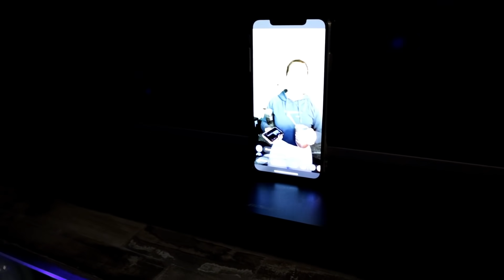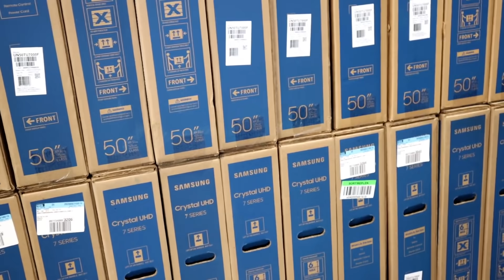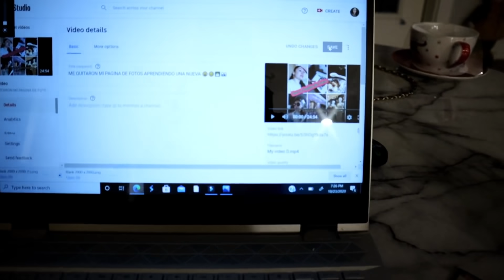COMPRAMOS TV 📺 PARA MIS PADRES 🙏💞🙌😃 UN DÍA FRIÓ Y CON LLUVIA 🌧☕️🥶 UN POCO DE TODO 👍😃🛍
LES Deseo Que tengan un excelente fin de semana lleno de bendiciones 🙏💞💞 para todos ustedes 😃👋 con toda su familia hermosa 🙌😄💖💖 gracias ☺️ por todo el apoyo 😘😘💖 les mando un fuerte abrazo 🤗💖💖💖💖💖😘😘😃👋